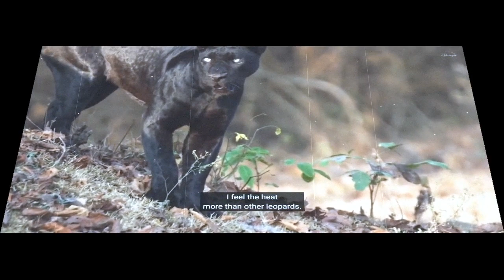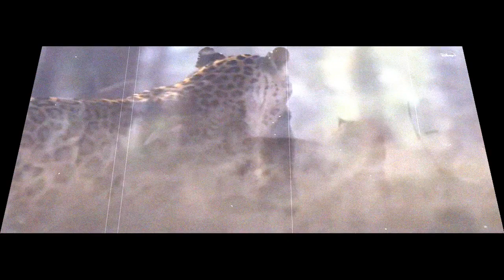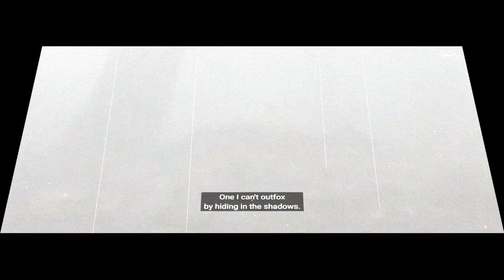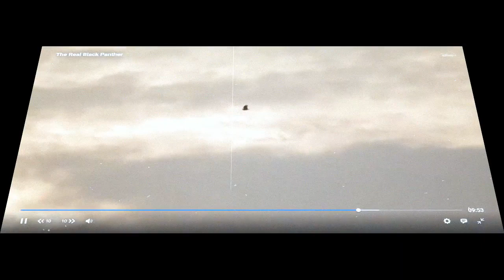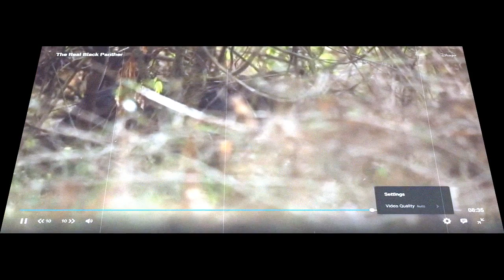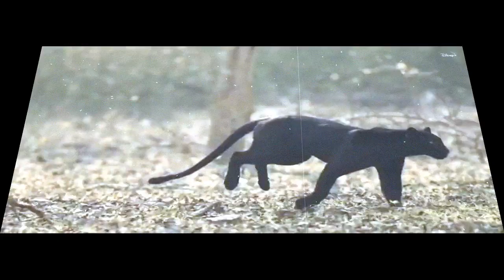Black Panther काला तेंदुआblack panther documentary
kala tendua black panthar बड़ी बिल्ली

तेन्दुआ (Panthera pardus उचारण: पैन्थेरा पार्डस) पैन्थरा जीनस का एक विडाल (बड़ी बिल्ली प्रजाति) है जो अफ़्रीका और एशिया में पाया जाता है। यह विडाल प्रजातियों जैसे शेर, बाघ और जैगुअर की तुलना में सबसे छोटा होता है।
लेकिन तेंदुए बहुत शक्तिशाली और चतुर जीव है और इनकी एकाग्रता तो लाज़वाब होती है।
पैंथर ज्यादातर काले रंग का होता है लेकिन जगुआर की सुनहरी पीली पृष्ठभूमि में इसकी विशिष्ट रोसेटियां होती हैं। दक्षिण अमेरिका में पैंथर्स दूसरों की तुलना में अधिक मजबूत हैं, और इसके अलावा, एशियाई और अफ्रीकी पैंथर सभी में सबसे छोटे हैं।
चीता- चीता और तेंदुए एक जैसे ही दिखते हैं. चीता थोड़ा छोटा होता है. चीते की आंख के पास से गहरी काली आंखे निकलती है और बाघ, तेंदुए की तुलना में इसका चेहरा थोड़ा छोटा होता है. बता दें कि चीता पृथ्वी पर सबसे तीव्र दौड़ने वाला थलचर जीव है.
ब्लैक पैंथर और जगुआर दोनों की ही काफी खतरनाक जानवरों में से गिनती होती है। ब्लैक पैंथर और जगुआर दोनों ही अपनी तेज रफ्तार और खतरनाक अटैक के लिए फेमस हैं। जब यह दोनों जानवर किसी को अपनी जकड़ में ले लें तो उसे मौत के घाट ही उतार कर छोड़ते हैं।
इसका रंग काला होने से इसे ब्लैक पैंथर के नाम से पुकारा जाने लगा। स्थानीय लोग इसको बघीरा के नाम से जानते हैं। रंग काला होने के पीछे वजह यह है कि इसकी त्वचा में मैलोनिन नामक वर्णक (पिगमेंट) ज्यादा पाए जाते हैं। आमतौर पर यह देखा और अध्ययन में सामने आया है कि ब्लैक पैंथर से दूसरे रंग के तेंदुए भी भय खाते हैं

animal black panther
black jaguar vs black panther
black panther cat
black panther documentary
black panther eyes
kala tenduaa
mowgli kala tenduaa
kala tendua ki kahani
kala tenduaa jakarta
kala tenduaa kaisa hota hai
kala tenduaa aur bagh ki ladai
kala tenduaa ki kahani
black panther fight scene
kala tenduaa dikhaiye
black panther attacking